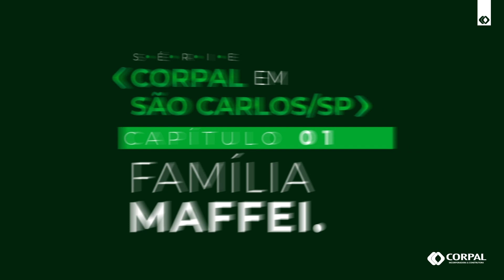Capítulo 1: Família Maffei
Oficializando, aqui no nosso perfil, a chegada da Corpal em SaoCarlos (SP), estamos lançando uma websérie para contar todos os detalhes da parceria que firmamos com a Família Maffei. Vamos conferir? PlayNaCorpal ▶️